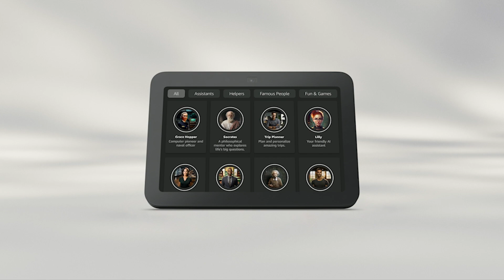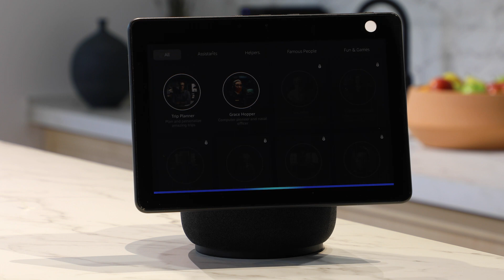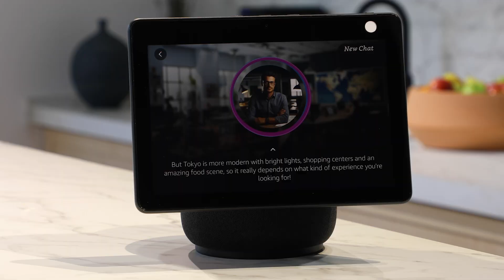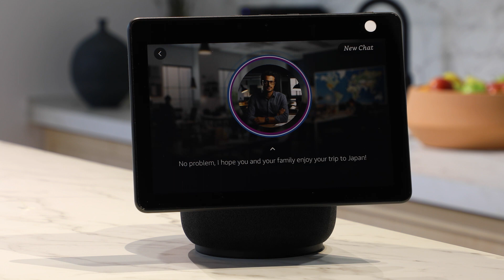Character.AI and Alexa team up to unlock creativity and conversation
Character.AI is creating the future of creativity and conversation by leveraging generative AI and Alexa. Users can have natural conversations with over 25 unique characters across a variety of categories. From fitness coaches to historical icons, Character.AI brings these characters to life in a way that has never been possible; and, these characters remember users' conversations, making them more intelligent and adaptable over time.

Learn more about what is in store for the future of Alexa development, LLMs, and generative AI

Get a full run down of the Alexa developer announcements made at this year's Fall Devices & Services Launch Event